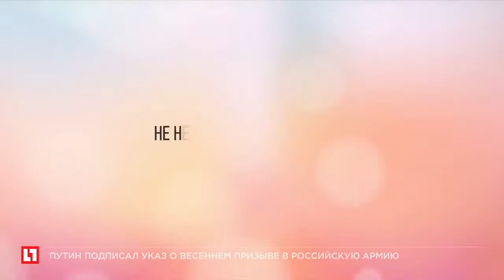Плохая скорость передачи данных приводит к значительному росту стресса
Даже секундная задержка в трансляции видео может раздражать людей